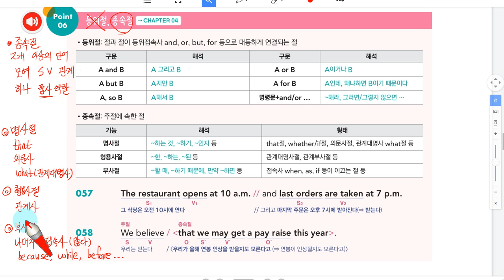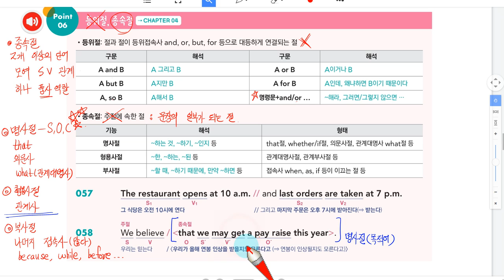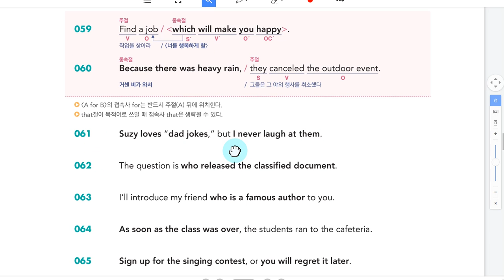W21 천문장 기본 1장 2-6 등위절, 종속절